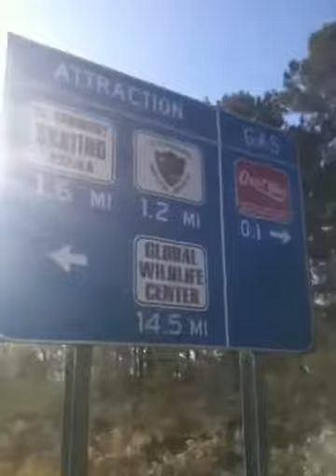Waiting on a Tow. Radom drug test. yacking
Just a little video while I was waiting on a tow truck. Going to do my random drug screen